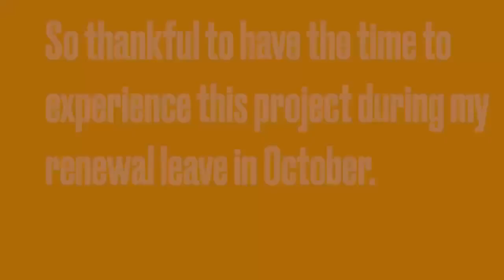Fusion 11 08 23 - Pastor Scott is all fresh and new again